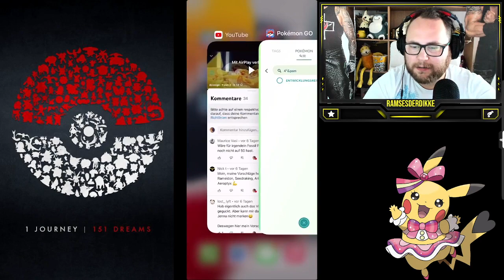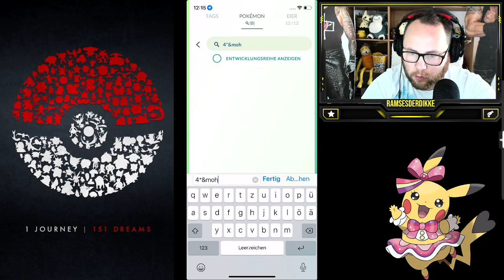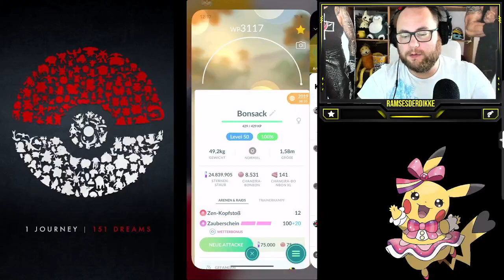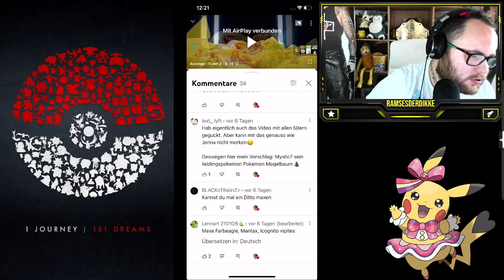MAXOUT MONDAY : 100% Pandagro LVL 50 + Zuschauerwünsche | Pokémon GO Deutsch # 1993